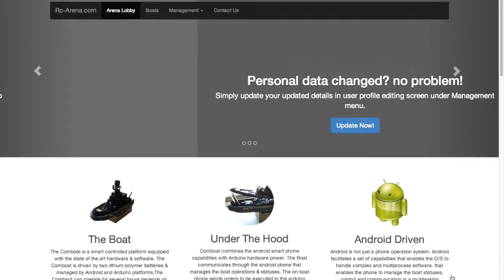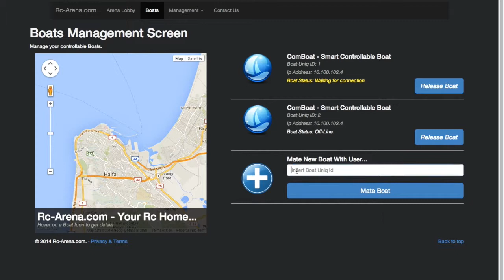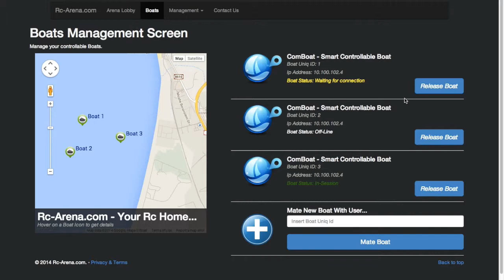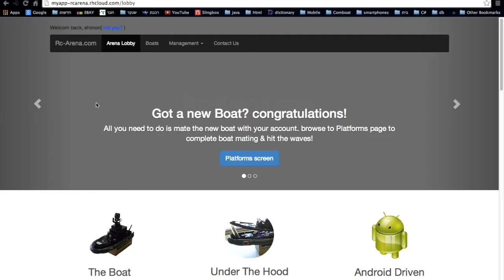rc-arena.com website usage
this video clip describes the use of RC-ARENA.COM web site